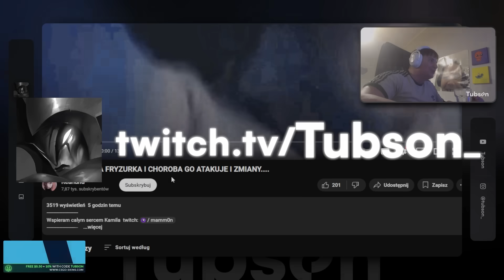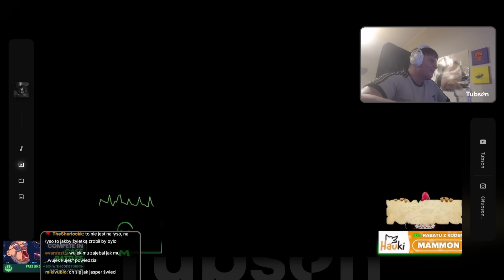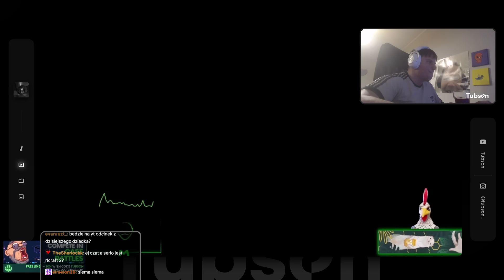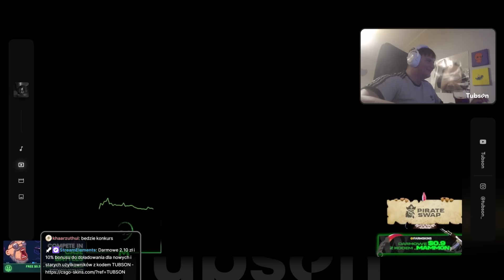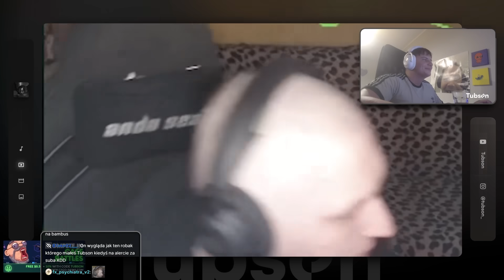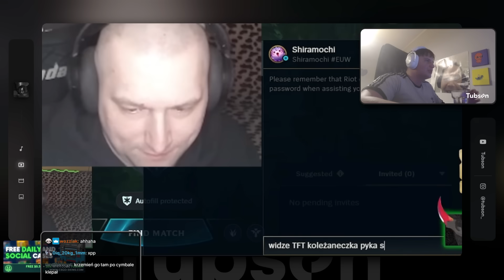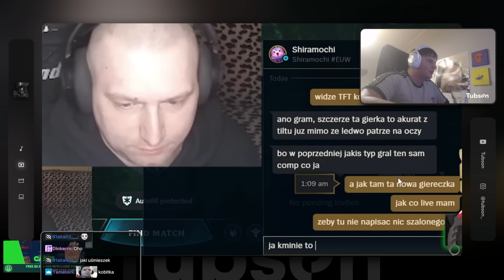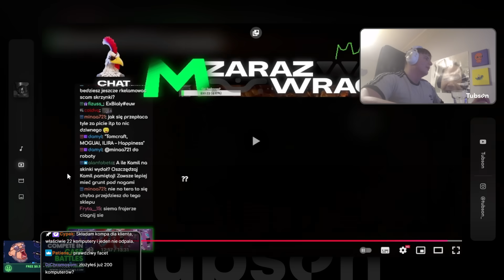MAMMON RZUCA XGAMERA I ZACZYNA ĆWICZYĆ! CZY MU SIE UDA? 😯🙄